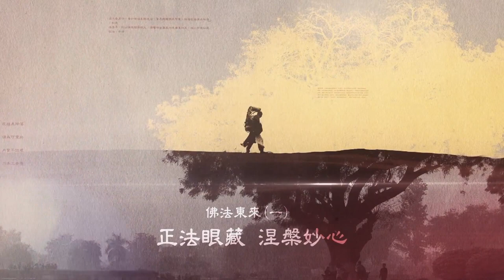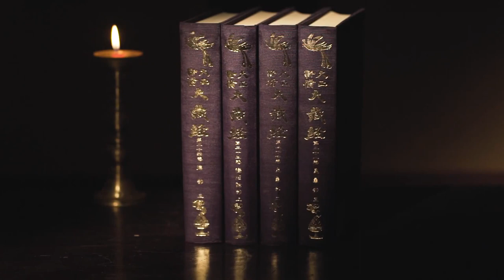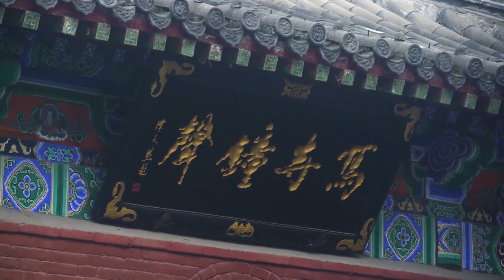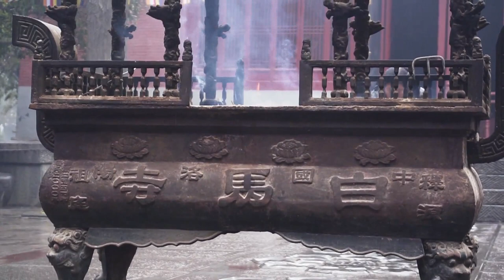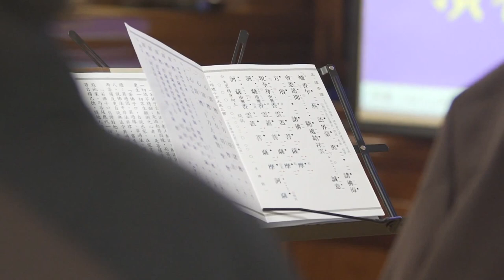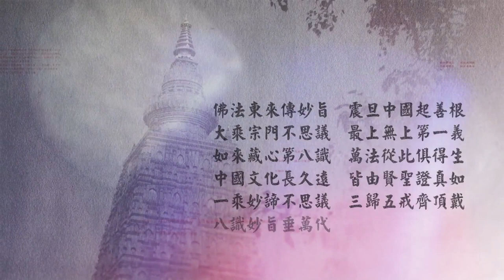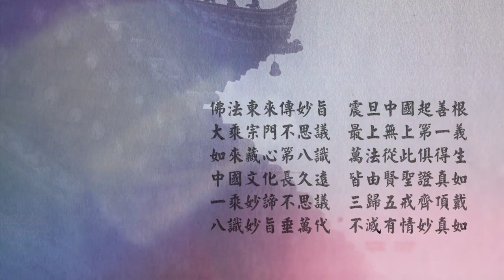佛法東來1一 subtitle-spanish-Russe-Japonais-French-English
Introducción.
Nuestra Asociación (The True Enligtenment Practitioners Association) inició estos videos, que se llaman: “La enseñanza de Buda llegó al oriente”.
Nosotros queremos que la gente conozca el verdadero sentido de las enseñanzas del Buda.
Hay muchos templos que tienen estatuas de Buda; pero sin embargo el hecho de que tengan una estatua, no significa que conozcan la verdadera enseñanza de Buda; la enseñanza de Buda es para los seres humanos que pueden llegar a liberarse y tiene la sabiduría de la iluminación, pero sin embargo actualmente muchos herejes están dentro del Budismo. Ellos utilizan un método herético para enseñar el Budismo, así que poco a poco la enseñanza de los herejes reemplaza a las verdaderas enseñanzas de Buda y la verdadera enseñanza desaparece y la gente se olvida cómo es el Budismo realmente.
Deseamos que los seres humanos de todo el mundo puedan entender el verdadero significado de la enseñanza de Buda, no en un Budismo que utilizan los términos budistas, pero el contenido es falso y no tiene nada que ver con la verdadera enseñanza.
En la Dinastía Tang hay muchos monjes hindúes que llegaron a China a pasar la enseñanza pero al traducir Sutras no realizaron bien dicha traducción; muchos monjes hindúes enseñaron un budismo equivocado y muchos maestros chinos tienen una mala comprensión sobre la verdadera enseñanza.
Entonces el Maestro Xuan-Zhang, sabe de la importancia de esto y para conservar la verdadera enseñanza de Buda, necesita el Sutra auténtico. Entonces él decidió ir hacia India por eso en ese viaje tan difícil, y además con un trabajo enorme de traducción, el Maestro Xuan-Zhang dejó la enseñanza con un Sutra de referencia para que la gente más tarde cuando estudie el Sutra pueda discutir la enseñanza y saber lo qué es justo y lo que es no justo.
Con este Sutra como referencia, podemos mostrar la verdadera enseñanza de Buda, por eso tenemos que darle las gracias al Maestro Xuan-Zhang, porque con su esfuerzo hoy en día tenemos los sutras y los maestros del Budismo Zen también tienen que estar agradecidos porque gracias a este Sutra, ellos pueden comprobar la iluminación de ellos y de ese modo corroborar si la iluminación es correcta.
Así que la enseñanza del Mahayana se puede difundir mayoritariamente en territorio de China, sin ninguna dificultad. Nuestra asociación, “ Verdaderos Practicantes Iluminados” hizo esta serie de videos para que la enseñanza de Buda llegue a oriente, para que la gente a través de la historia del Maestro Xuan-Zhang pueda realmente entender qué es el significado del Budismo y en el océano de reencarnación de la vida y la muerte(samsara), tenga una brújula y así poder encontrar la verdadera dirección y no perderse en el samsara para que un día logre cruzar a la otra orilla y salir del ciclo de renacimiento y muerte.
AMITOFO.